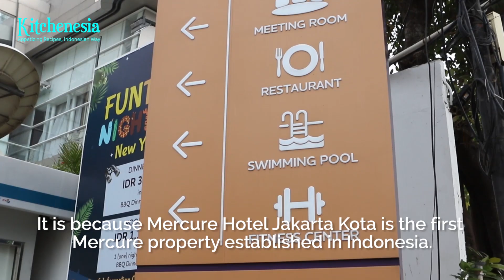Mercure Hotel Jakarta Kota, Finding Comfort in Old-Fashioned Hotel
STAY & EAT: Kitchenesia stayed at the historic Mercure Hotel Jakarta Kota, and we found a peculiar comfort in the middle of old-fashioned ambience.